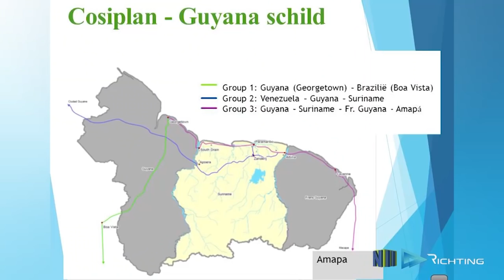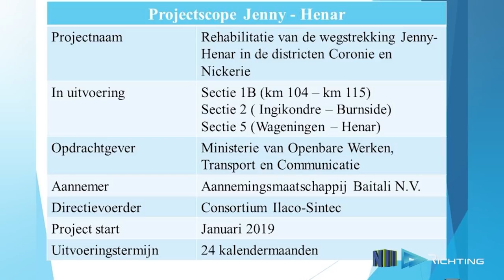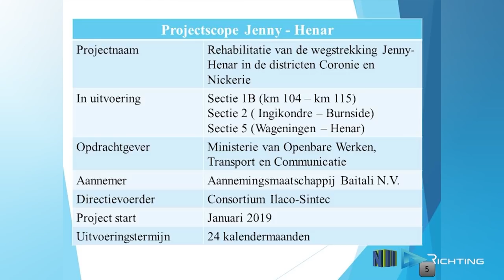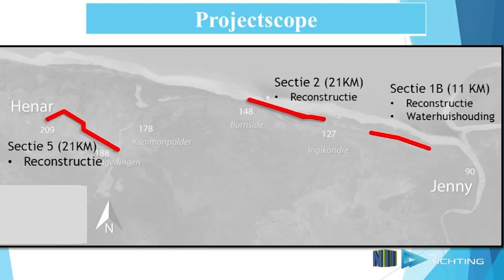SAMENVATTING JAN 2019 OWT&C